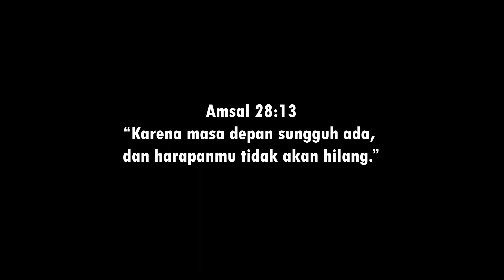DI_JIKU IAKN AMBON _Leo Siahaan